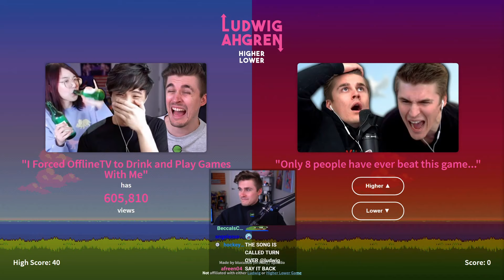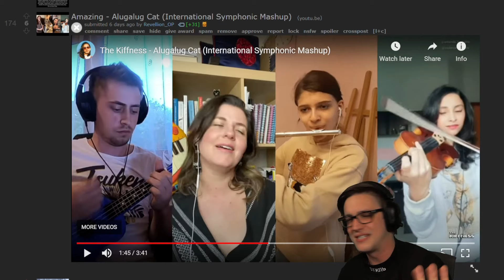THE BEST TWITCH MOMENTS! #488 DAILY Recap!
Daily twitch recap for the 11th of June 2021.
📷Thumbnail:
📽️ Recap Guide 📽️
Ludwig: (0:00)
NymN: (1:00)
Ludwig: (1:16)
SushiPotato: (1:31)
Russel: (2:01)
WePlayDota: (2:23)
TheStockGuy: (2:40)
JERICHO: (3:40)
GiinaGii: (4:15)
PayMoneyWubby: (4:38)
Nmplol: (5:13)
HarleyPlays: (5:49)
TPAIN: (6:31)
Mizkif: (6:58)
Outro: (7:53)

🎬 Clip Titles:
He didn't say it back
norwegian spells
Chess lady and Stock Fox feud just keeps going
OXE
WTFFF
they dont leave the house
EpicMealTime Harley is a FURRY
NickMerks? More like ThiccNercks
ludwig breaks his neck
Wubby, what do you got for your number two?
Russell spoke too soon
How To Take Dick Pics
Mizkif Reacts to HappyThoughts Voice Reveal